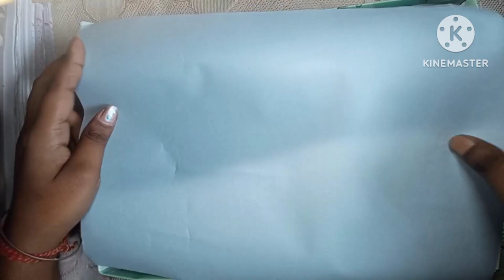paper Aquarium box 📦